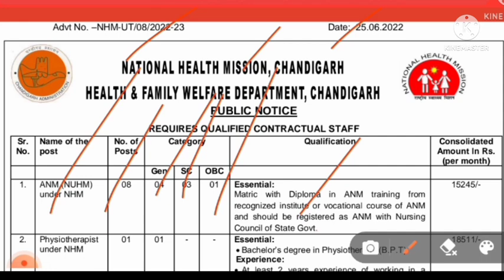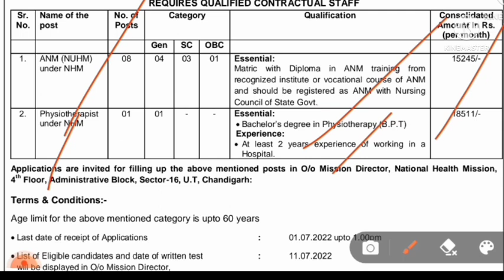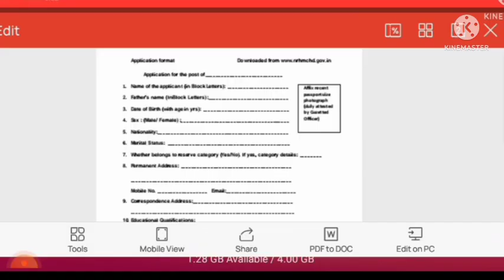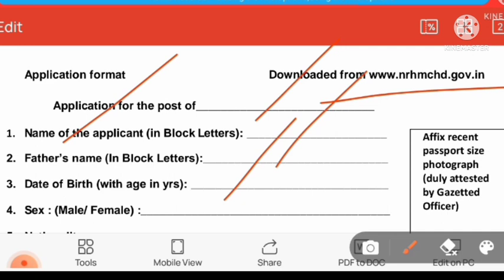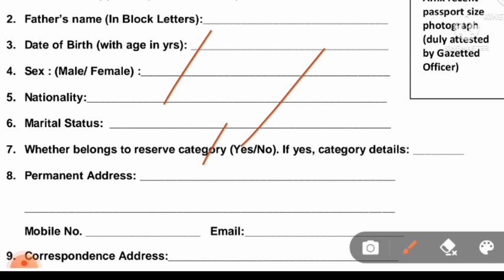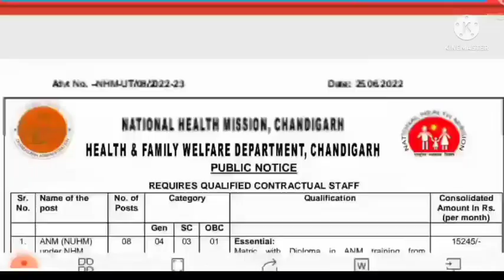NHM ANM RECRUITMENT 2022 l NHM MEDICAL STAFF RECRUITMENT 2022 l NATIONAL HEALTH MISSION RECRUITMENT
MEDICAL STAFF RECRUITMENT,ANM RECRUITMENT 2022, NHM ANM RECRUITMENT 2022, NHM MEDICAL STAFF RECRUITMENT 2022, NATIONAL HEALTH MISSION RECRUITMENT

BFUHS 136  STAFF NURSE BHARTI RECRUITMENT 2022, BFUHS 136 PARAMEDICAL STAFF NURSE BHARTI 2022,NHM CHANDIGARH RECRUITMENT 2022